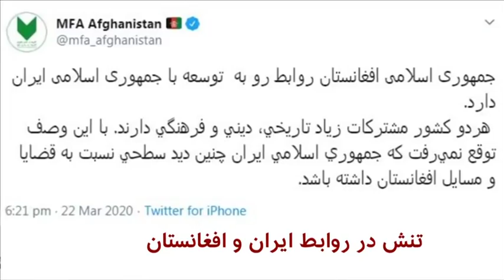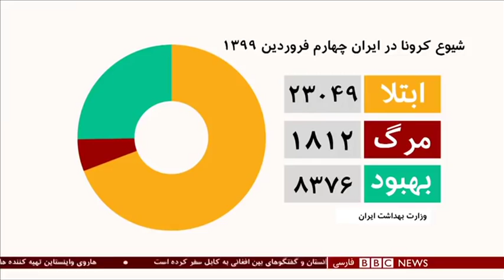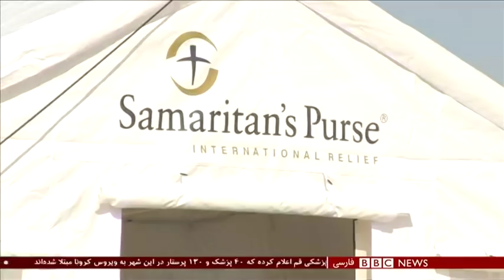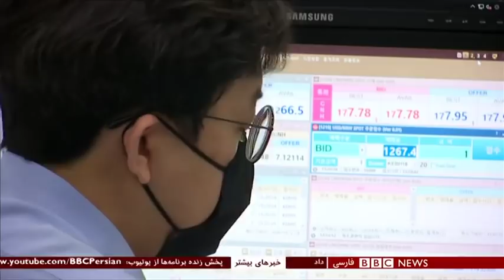اخبار ساعت شش عصر- دوشنبه ۴ فروردین